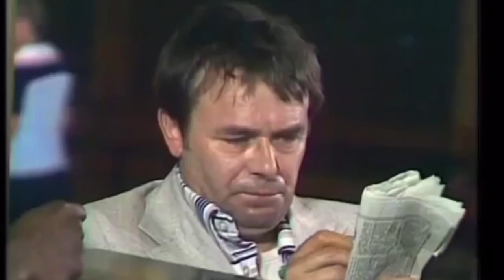THE INVESTIGATION OF JACK SMETHURST IN LOVE THY NEIGHBOUR AUSTRALIA 2023 (PART ONE)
Here is my investigation to find the home of the 1980 recorded version of "Love thy neighbour" in Australia, in which the late Jack Smethurst and also Robert Hughes was also filmed here and starred.. This is my ultimate tribute to Jack Smethurst. Because I am here and memories I hope stick with the Australians or Pommes. Fans around the world on what a great show this was, well this is my reason for doing so.

All the way from Twickenham, London to Auburn, Sydney, Jack (Eddie Booth) came to settle down in a new life, or Blacktown. (Filmed in Auburn)
You can listen to the brief biographies I brought up from my reading online, To actually visiting the area. Doing my best to locate and tracking down the right people to find the place. It was hard. And it was hard trying to find the right people. I had knowledge many years ago of these seven episodes and was aware of this series being shot in Sydney. So I decided to do some digging.

"Enjoy the show, But you might not, Enjoy it!" I said at the beginning.
You will find out why in the second video.

Please note: there are volume changes which is beyond my control,  Please be careful when listening on headphones because some of it is loud then quiet. So better to have a speaker in the distance just in case.
The outside filming was made in Auburn, Sydney.  On part two.

Happy for anyone to comment here, I know there are alot of mistakes in my video, And decided to keep the full outdoor video there with no edits on the next episode, So from time to time you will see the phone drop from the windscreen to the floor, or me pulling out the phone from the car. The volume is minimal when i am talking, it is just the end to watch out for that high volume inside the car in the next episode.

This show has been specially subtitled for better enjoyment.

00:00 Repeat preview of today's show
01:40 introduction
02:55 My Tribute to Jack Smethurst
05:20 Love thy Neighbour skits and more talking
07:14 Love thy Neighbour worldwide
10:00 Dvds and film transfers from the episodes
13:15 Filming in Sydney
15:45 Jack Smethurst biography and brief outline of the UK series
30:20 Australian Love Thy Neighbour
32:00 End of part one